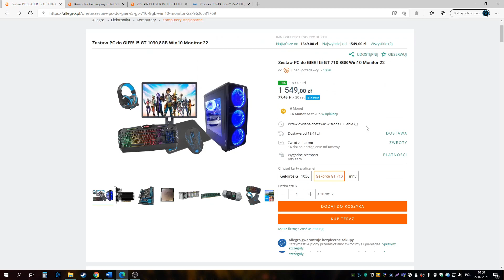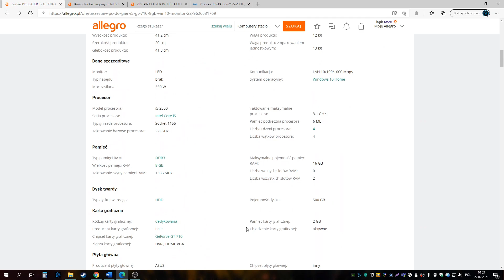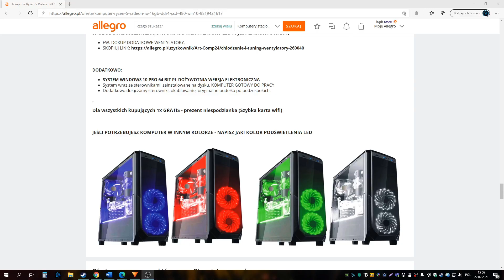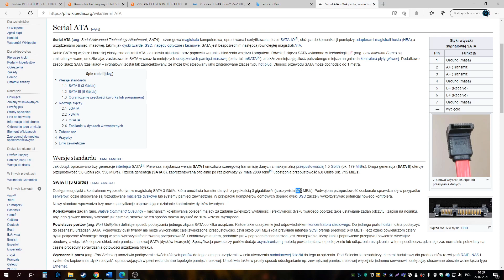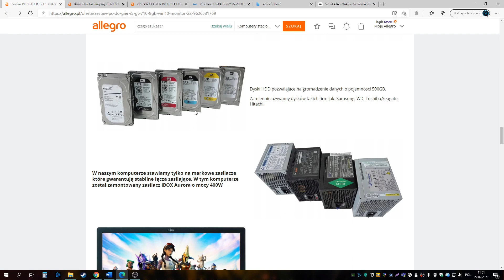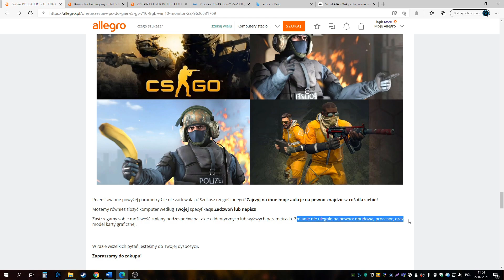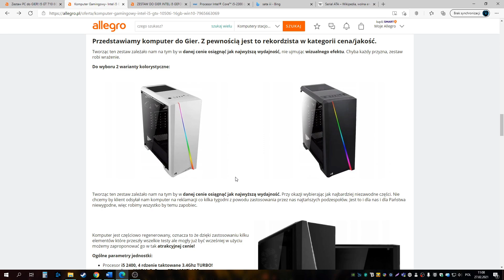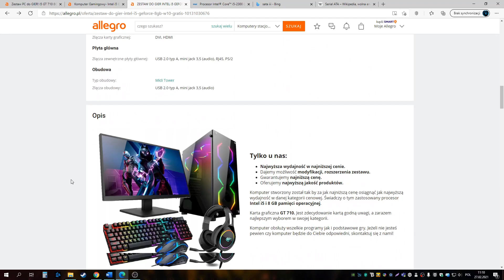CAŁA PRAWDA O GOTOWCACH Z ALLEGRO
Zakup gotowego komputera z allegro nie zawsze wiąże się z dobrą decyzją. W tym filmie staram się dokładnie omówić dlaczego nie warto i na co zwracać uwagę, aby się nie nadziać.

Zawsze możesz zapytać czy chcesz kupić dobry komputer na grupie na facebooku